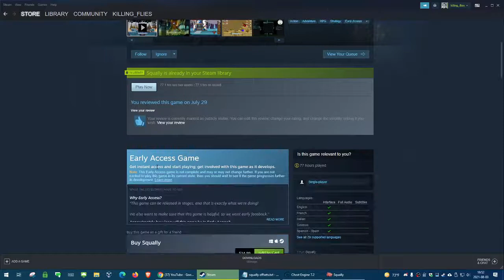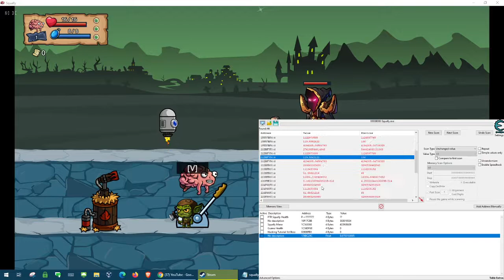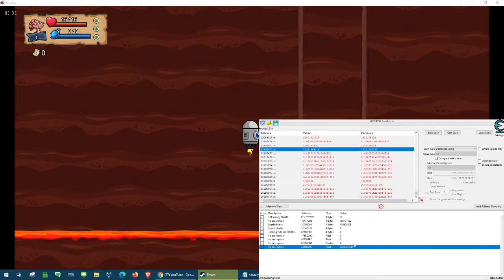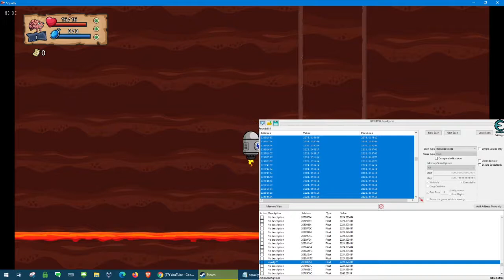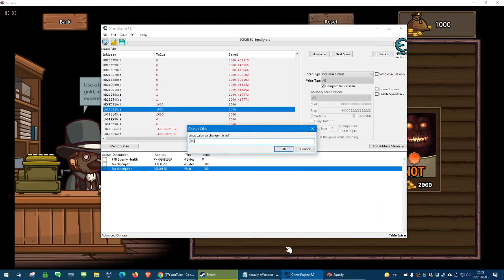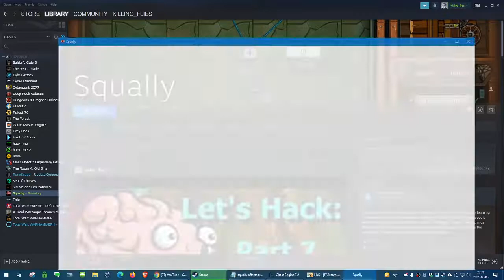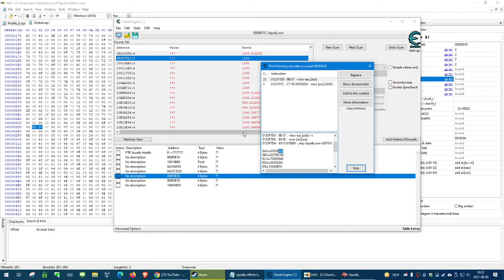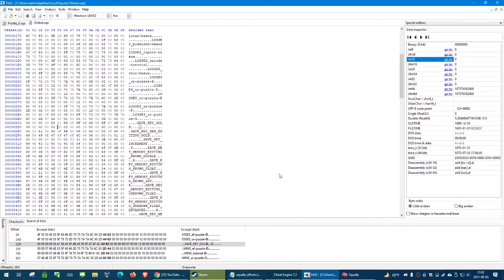Let's Hack: Squally, Part 12 - Finale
From developer Zachary Canaan, published by Squalr, Inc. Squally is a 2D puzzle RPG programming game that teaches you how to hack. Control the world by rewriting it in x86/x64 assembly language!